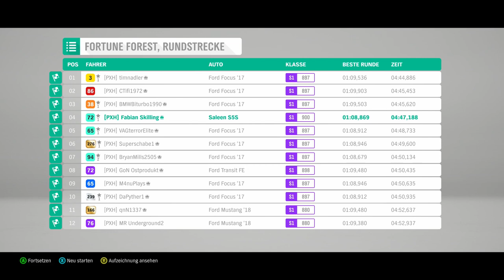Fortune Island #13 - Er wäre so schön gewesen - Let's Play Forza Horizon 4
Während der Entwicklung des S5S Raptor ging Saleen pleite und das Konzept wurde auf Eis gelegt. Schade drum.